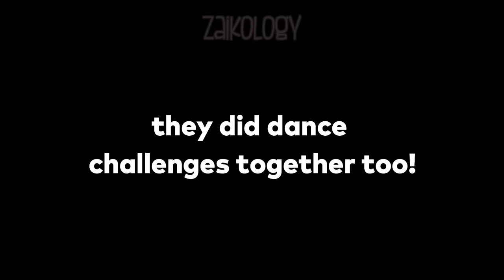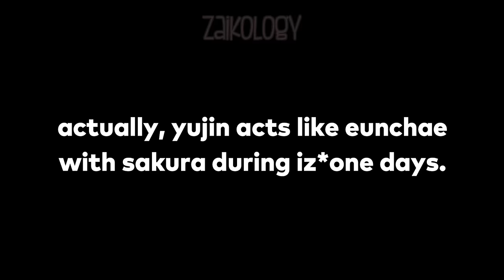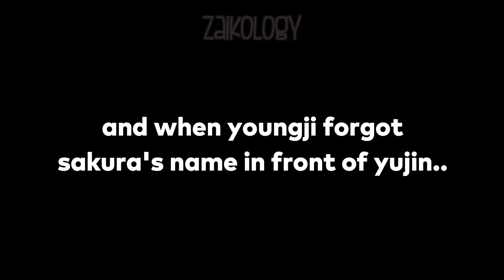IVE & LE SSERAFIM sweet interactions 2024 (ft. IZ*ONE crumbs)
hoping for more interactions between them! anyway, happy 59k subs to us! :D

💎Accessories
💎Hoodies/ Sweaters
💎KDrama clothes